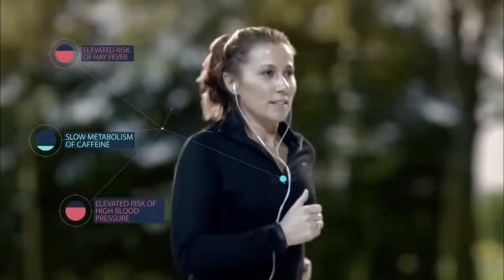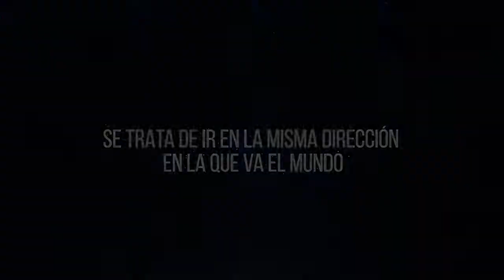Macrovision - Big Data 2017